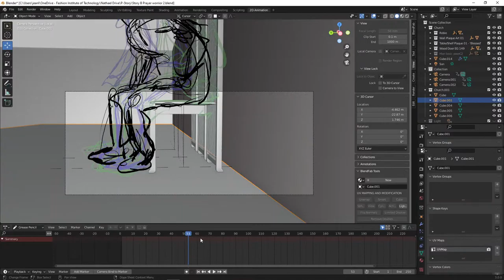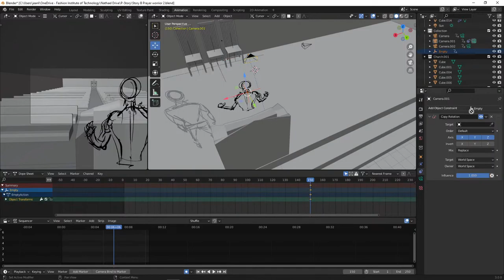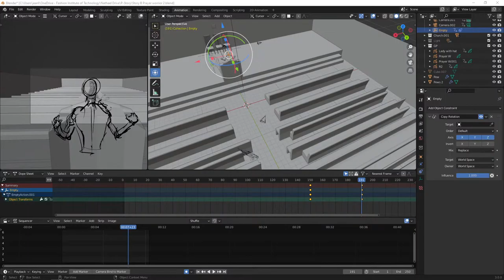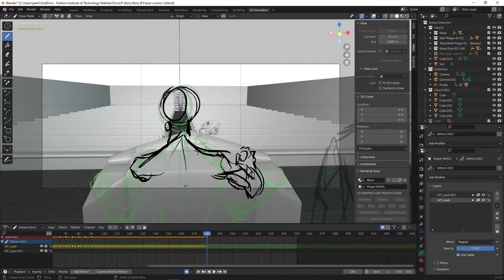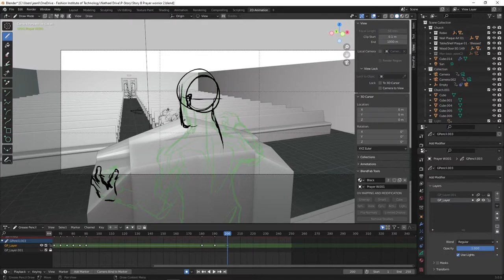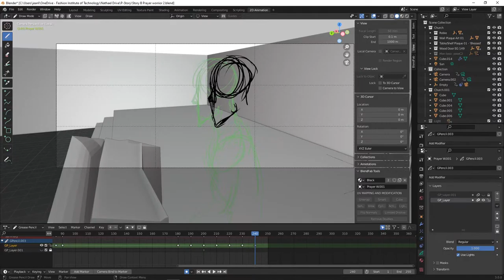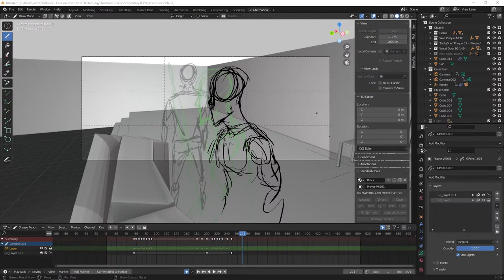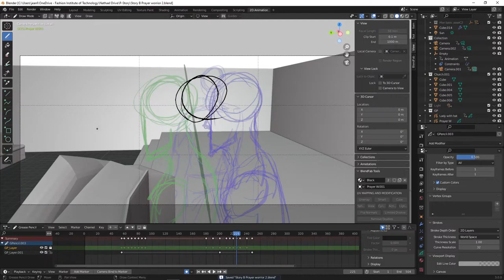Prayer Warrior Animation LIVE || (With Bible Audio) 001